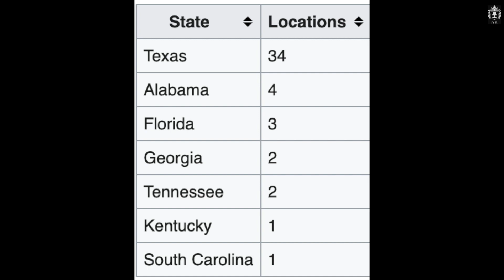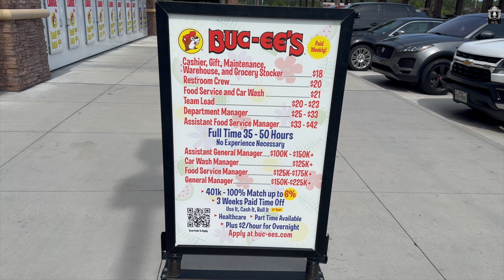Californian's First Time at Buc-ee's | Becoming a Sportscaster Vlog 13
As I settle into living in Florida, I want to explore local and regional favorite places to go, see, and eat! No place was more recommended than Buc-ee's! I had heard of the legend of Buc-ee's before as a monster gas station and convenience store combination. Once I got to the St. Augustine, Florida Buc-ee's, I couldn't believe my eyes and what my taste buds experienced! Join me in this week's vlog as I explore Buc-ee's and try some favorite food for the first time! This is a fun vlog episode this week! We will get back to the school content in the coming weeks. This is important though for when you move somewhere for a job (as a reporter) to get to know the local community's top places! The top of that list is Buc-ee's.

I hope this inspires you to follow your dreams, whatever they are! Go chase them and make it happen!! Welcome on this journey with me :)

What is the Dan Patrick School of Sportscasting? Created in collaboration with legendary sportscaster Dan Patrick, the degree combines a project-based curriculum with a focus on technologies shaping the world of sports broadcast. In addition to a comprehensive overview of the industry, the program will feature Dan and a host of special guest speakers and associate faculty, including ESPN veteran and Program Director Gus Ramsey.

00:00 Intro
00:50 Exploring Buc-ee's
6:50 Full Sail University's Virtual Production Studio
4:25 Taste Testing Buc'ees food!
6:30 Recap and ending